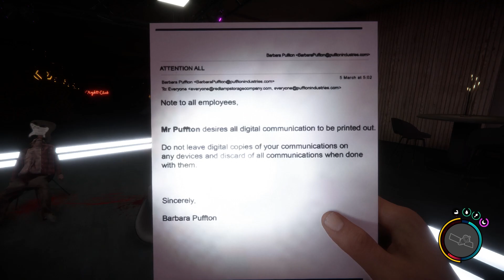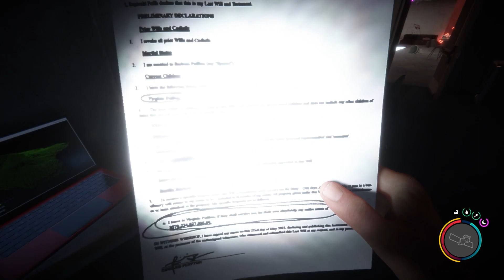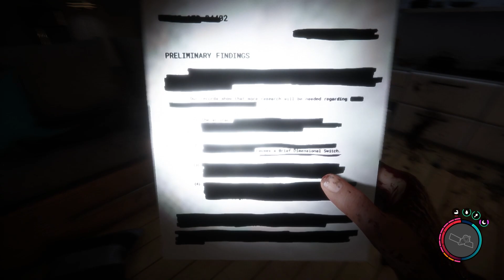Sons of the F0rest Steven Hall of Gaming Run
Hi, I'm Steven. I Play Games

at the time of playing this i found nearly everything i think the ??? object only had one part of it in this version

I Started Gaming when i was 3 the first consol i played was Sega sonic was the first game but the most played was Eternal Champion. nowadays its League and survival games, Grounded has been the most fun I've had in a game if you never played i suggest it 100% pure enjoyment theres a good amount of upload on the game if you would like to check it out

well hope everyone enjoys cheers

I at times need guides for finding some things in games so some of these videos will be short guides for that extra help that we all need from time to time

All content will contain helpful actions and locations for the games i have uploaded when you do see that part leave a comment letting Youtube know how helpful the video was it would greatly help me out thanks

reviewing and capturing games so people can experience the real thing

I'm not here to hype a game up and give fake reviews to increase the likelyness of you buying it here you will see what it is you will be paying for and the overall feel of the game

every game played here are apart of my collection and i do support  them as game to play and have in your archives i will do my best to reflect these games with the respect they deserve

if you are the kind of perosn that just likes to watch gaming this is the perfect channel for you but note in time i do intend to start chats when i have the funding to do so

Therapeutic Gaming, keeping millions of minds on track and destressed since forever

i won't be yelling in a mic or acting overly exited for some new hype this is a mellow zone what respect the hobbie i'm not hear to be the clown but what i can do is offer tons of hours of content designed with ease of mind, in mind life is too stressful already so enjoy this no commentary videos that still take me a good amout of time and effort to make

any suggestions or trip you may have leave them in my comments and i'll review them and see what i can do to improve the flow and feel of the channel

For more links and info please see my detail page where you can find many links to my other accounts

Please note that there may be other channels that contain the same or even more know i put alot of skills and passion into these Gaming is my nature and this was 100% my dream as a kid